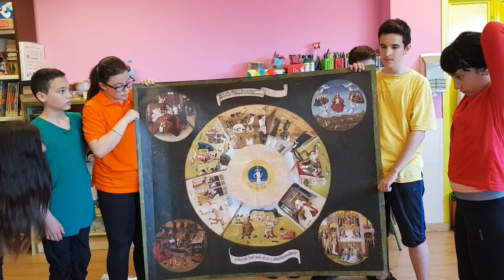Sete emocións na Mesa dos pecados capitais do Bosco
Nesta pequena representación teatral o alumnado de 1º de ESO da materia Proxecto Integrado (cada persoa encarnando un pecado capital) recoñece sete emocións negativas nos sete pecados capitais e móstranse deixándose levar por elas. Despois explican unha a unha as características das persoas que se deixan levar por esas emocións ilustrándoas coa Mesa dos pecados capitais do Bosco.